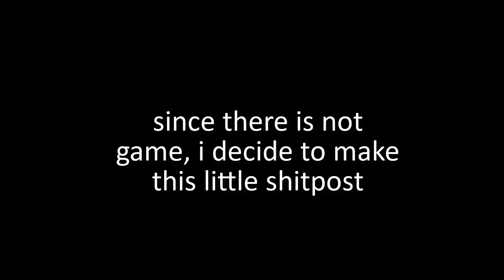Some shitpost about chess game and this is better than fornite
Since i havent made any vids for so long , i decied to make this video, also there is a little grammar in the beginning . sorry
also recomend me game to play
Facebook(who even use this):
Twitch : i dont have one and i cant access it for now
Who am i? I am a 14 year old kid that make youtube videos for fun and im asian . really hope you enjoy my content